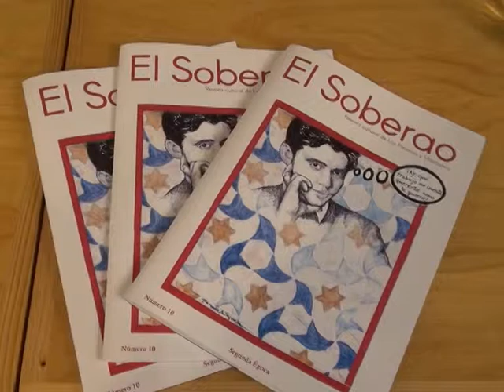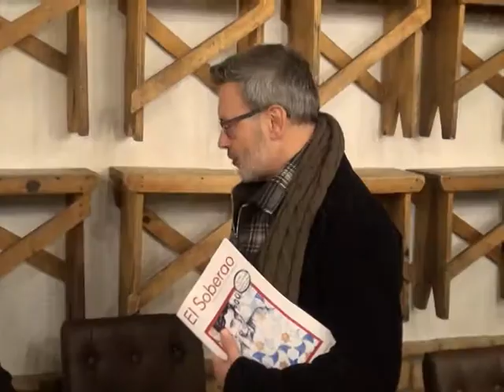Bases de participación para el no 11 de El Soberao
LA REVISTA EL SOBERAO PUBLICA LAS BASES DE PARTICIPACIÓN
PARA SU NÚMERO 11 PREVISTO PUBLICAR EL PRÓXIMO MES DE
JUNIO